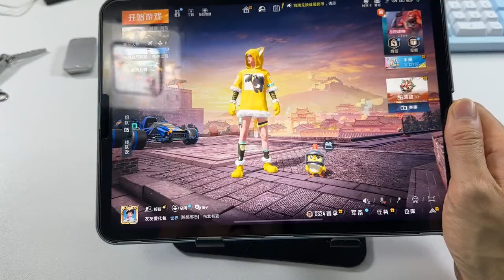这是一款我用了很久的平板吃鸡支架，我觉得他真的蛮好用的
大家好，我是你们最爱的宫铃同学
主玩和平精英
技术很强也很搞笑的下饭宫铃
喜欢的小伙伴们可以点击右上角的订阅按钮哦
大家有什么想法可以在评论区留言哦！
感谢各位小伙伴们的关注和喜欢！